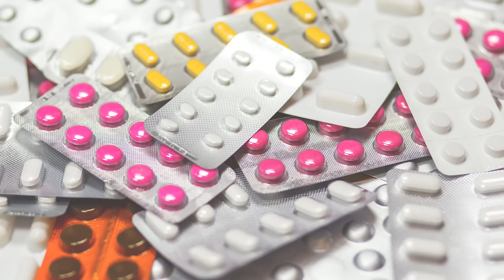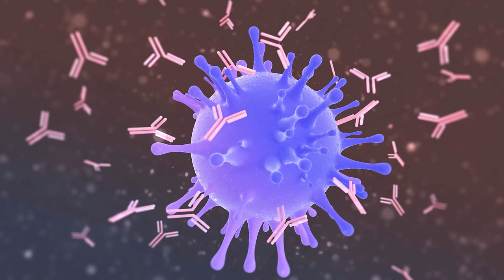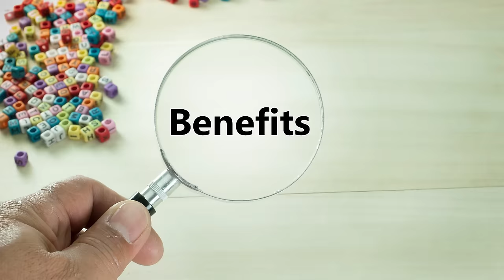Zincovit Tablet क्या काम आती हैं? | Zincovit Capsule Uses, Side effects, Benefits and How to Take?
What is Zincovit tablet and when to take it? Zincovit is a multivitamin and multimineral tablet that cures most of the problems in the human body. Which exact problems does it solve, how to take Zincovit, when to take Zincovit, what is the use of the Zincovit tablet, what are the benefits of Zincovit tablet, what are the drawbacks of Zincovit tablet and more information is being shared in this video by doctor Varun Prabha.

Chapters:
00:00 Introduction
01:00 Price
01:30 Uses & composition
02:02 Uses
03:05 Side effects
04:40 Benefits
05:47 Caution
06:44 Alcohol

multivatimin, multimineral, overall health